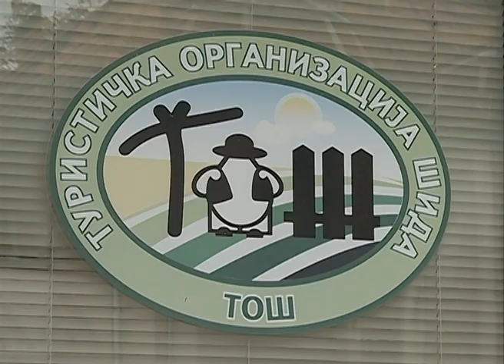Jelena Lukić - TOŠ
Međunarodni sajam turizma održan je u Novom Sadu od 3. do 6. oktobra. Među brojnim izlagačima bila je i Turistička organizacija Šid koja je svoje učešće prijavila i na narednom sajmu u Beogradu